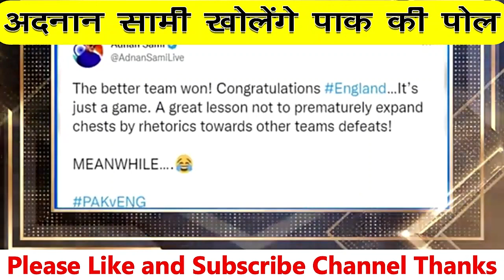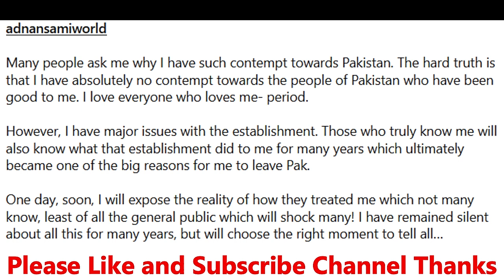Adnan Shami on Pakistan Establishment | क्यों छोड़ना पड़ा अपना मुल्क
Pakistani Reaction
Reaction to India
Pak Reaction
Reactions Video
Pakistan anchors on India
Pakistan on India today
Pakistan media latest debate on India